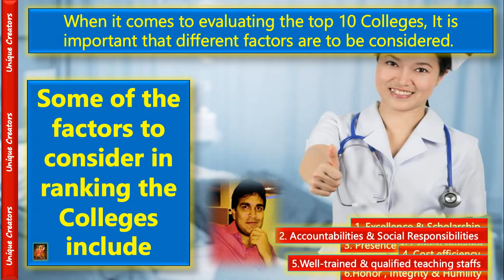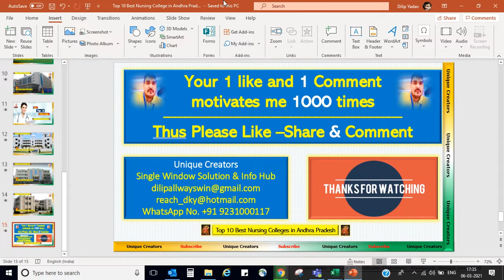Top 10 Best Nursing Colleges in Andhra Pradesh | BSc Nursing College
Hello Friends

Through this unique video, I will inform you Top 10 Best Nursing Colleges in Andhra Pradesh

Today below mention query solved:

1. top government Nursing colleges in india
2. best Nursing college in india
3. best Nursing medical college in Andhra Pradesh
4. best college of Nursing for bhms in Andhra Pradesh
5. Govt Nursing medical college Andhra Pradesh
6. national institute of Nursing Andhra Pradesh
7. best Nursing medical college for bams in Andhra Pradesh